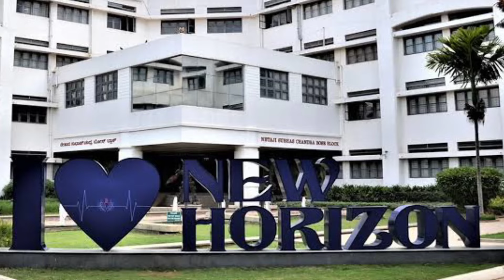Top 10 Colleges University in Bangalore | Best Colleges in Bangalore , Campus Selection, Establish,